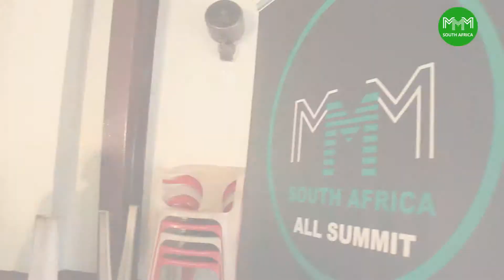Promo Ipelegeng Off-line Event - Sam Tsagae